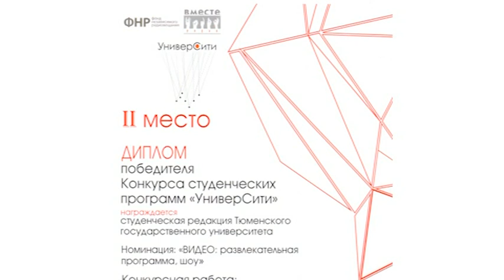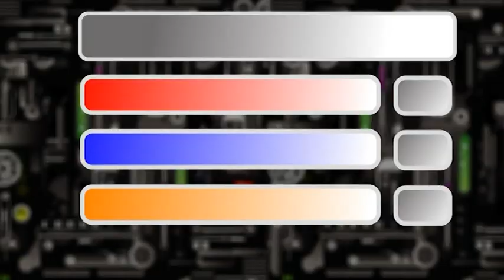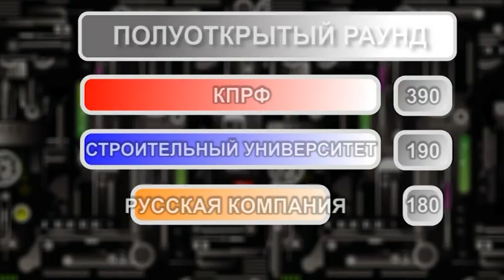Битва эрудитов | 6 телесезон | 5 игра | Отборочный этап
Представляем новый - 6 телесезон - популярной интеллектуальной игры «Битва эрудитов»! Зрителей и участников ждет много сюрпризов)) Ведущий программы - Аркадий Либерман, президент  "Федерации интеллектуальных игр".